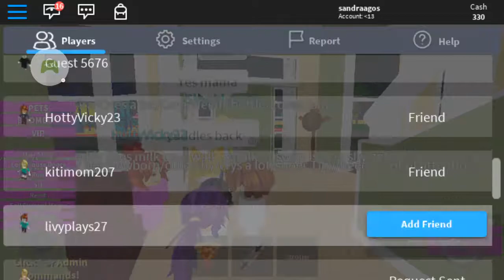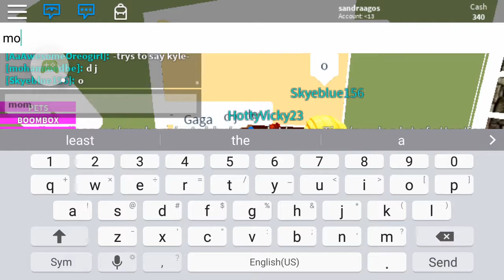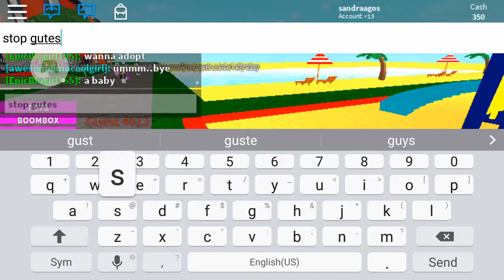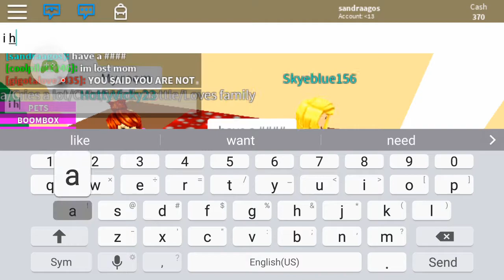Plaing with friends online roblox part 2